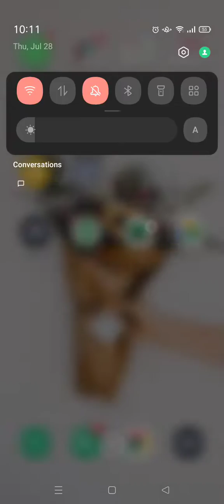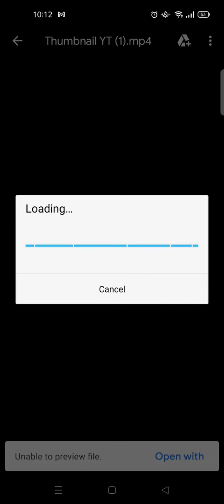How to Save Videos from Google Chat to Gallery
So here is how to save videos from Google Chat to gallery